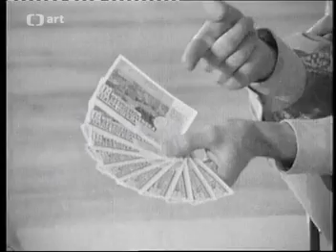Synkopy 61 ČST 1970